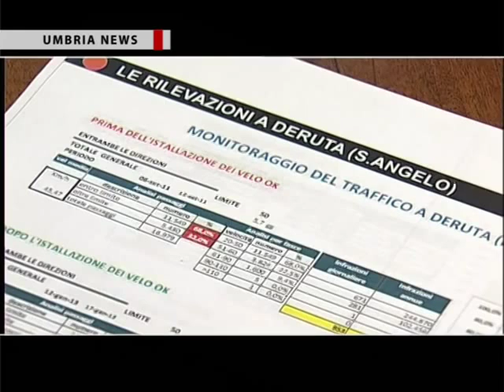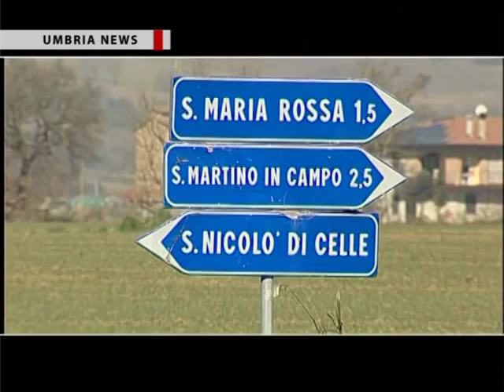NoiSicuri a Deruta